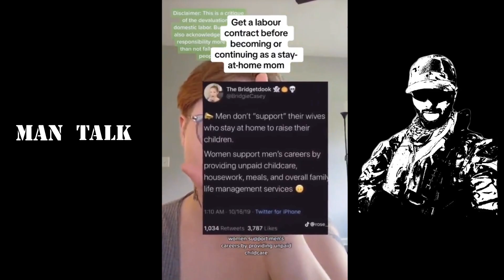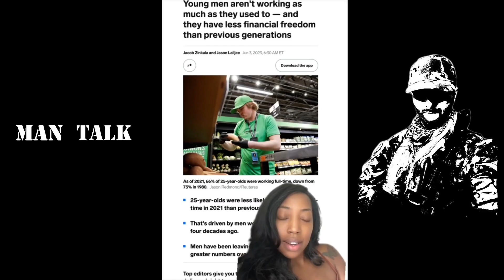The Reason why Men are Walking Away from Dating (Ep. 356)